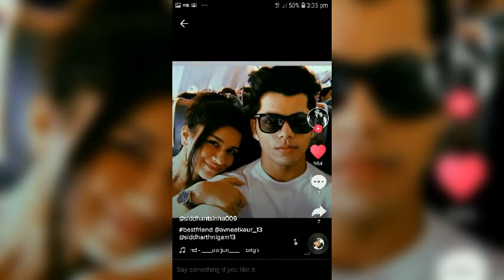Sineet new song akh lare jawava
Sidneet